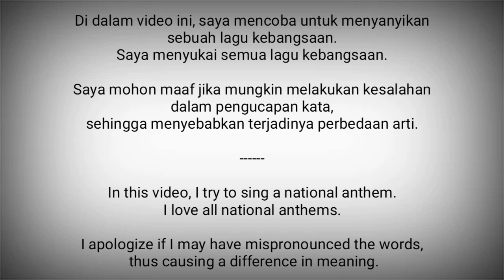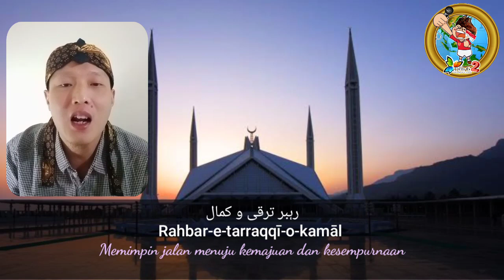Pakistan National Anthem - Qaumi Taranah (قومی ترانہ)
Qaumi Taranah (قومی ترانہ)  adalah lagu kebangsaan negara Pakistan.
Lirik :  Hafeez Julundhri, 1952
Diadopsi : 1954

Pakistan adalah negara di Asia Selatan.
Ibukota : Islamabad

Sumber :
- Wikipedia
- Best Anthems